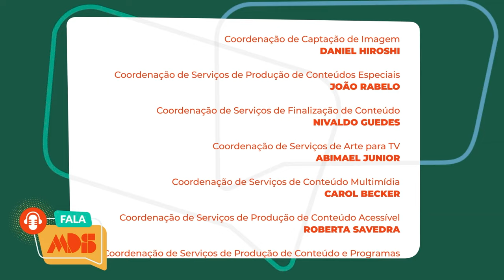FALA MDS | LUIZ CARLOS EVERTON #3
No Fala MDS dessa semana o secretário nacional de Inclusão Socioeconômica do Ministério do Desenvolvimento e Assistência Social, Família e Combate à Fome, Luiz Carlos Everton, fala sobre o Programa Acredita no Primeiro Passo, que oferece crédito com taxas de juros acessíveis, prazo adequado, assistência técnica e capacitação para as pessoas inscritas no Cadastro Único que querem iniciar ou expandir seus negócios.